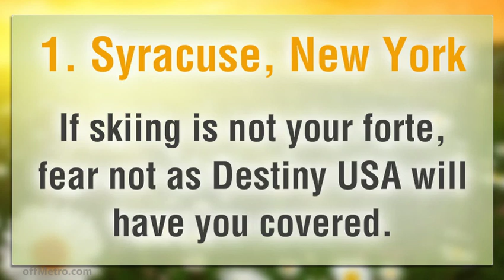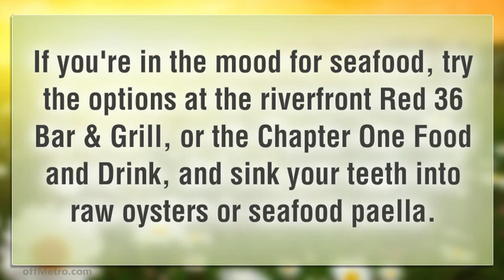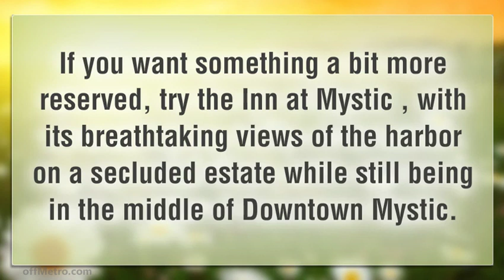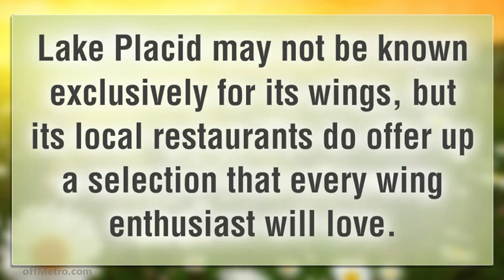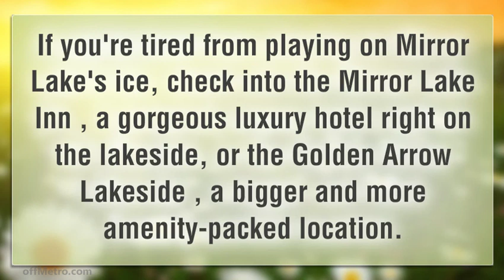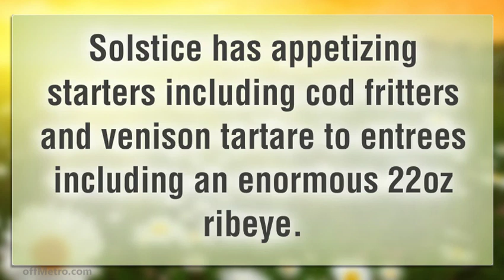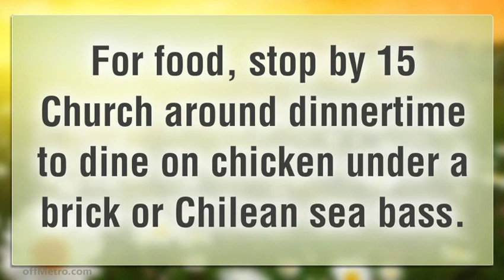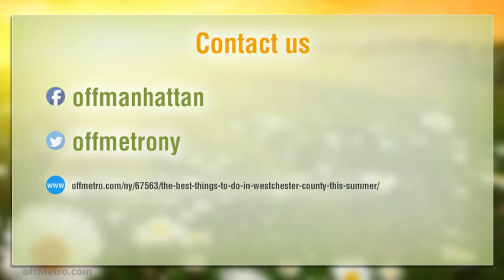The Best Things To Do In Westchester County This Summer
Whether it’s an outdoor festival, a free sunset concert, an adrenaline-pumping amusement ride or a cold craft beer at a new beer hall, there are ample reasons to visit Westchester County this summer. Set between the Hudson River and serene Long Island Sound, the County is the perfect getaway from the hustle and bustle of city life. Just a few miles north of New York City and easily accessible without a car via Metro-North, there are a range of events and activities just waiting.